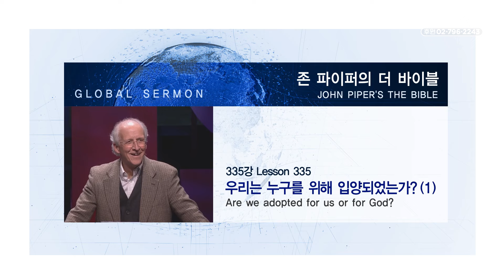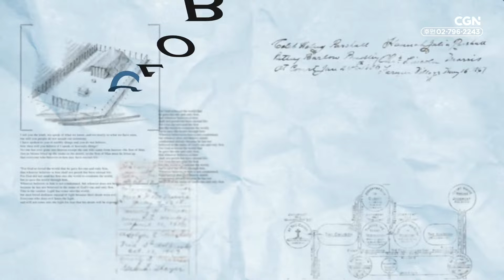우리는 누구를 위해 입양되었는가 (1) | 존 파이퍼의 더 바이블 | John Piper's The Bible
「Are We Adopted for Us or for God (1)」